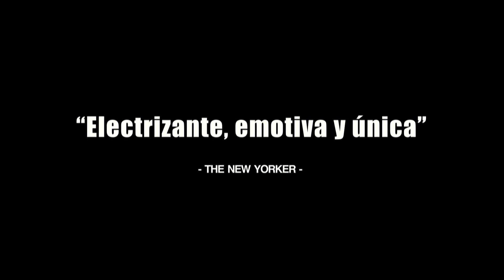Juliette Binoche - Gala Premio Donostia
Juliette Binoche - Donostia Saria emateko gala
Juliette Binoche - Donostia Award Gala